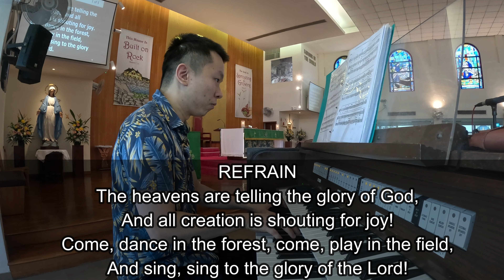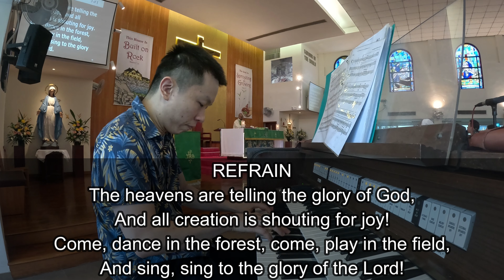ENTRANCE HYMN - CANTICLE OF THE SUN (16 JUNE 2024)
ENTRANCE HYMN